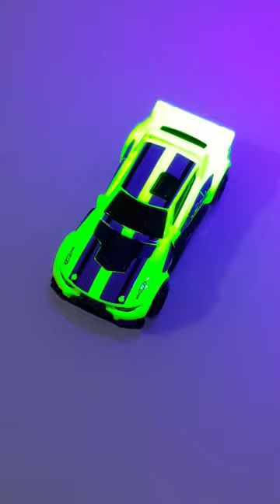Hot Wheels Neon Speeders Rally Cat